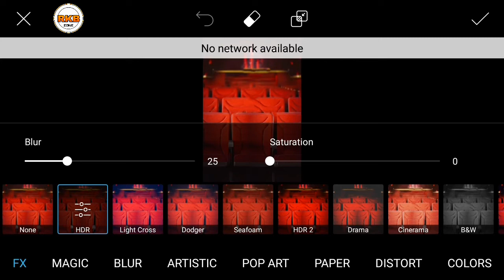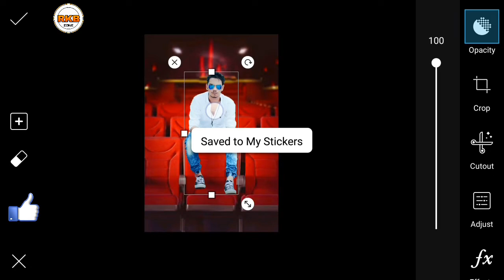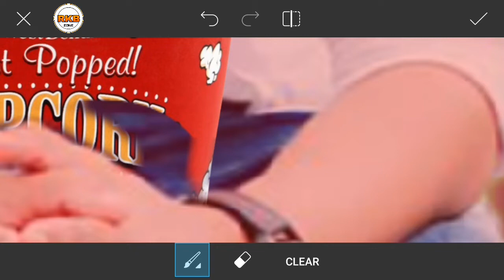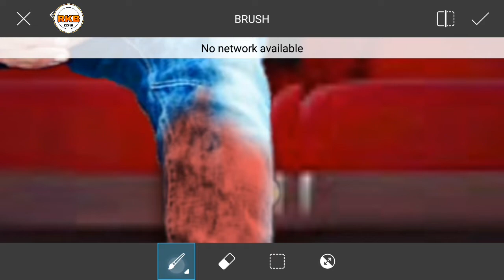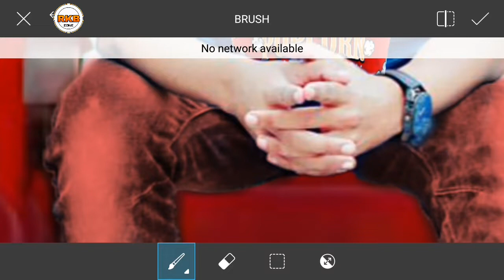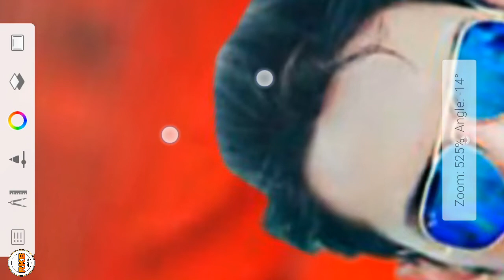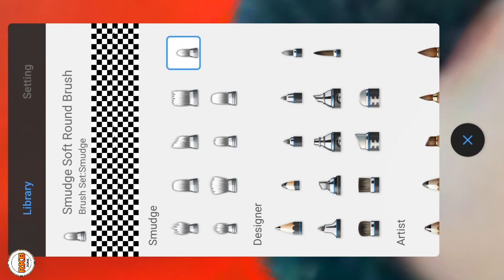WATCHING SANJU PICSART EDITING TUTORIAL || WATCHING SANJU MOVIE PICSART EDITING || RKB ZONE.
* HI GUYS.

* VIDEO = WATCHING SANJU PICSART EDITING TUTORIAL || WATCHING SANJU MOVIE PICSART EDITING.

* APPS LINK 👇.

* MUSIC = NCS.

RKB ZONE
RKBZONE.